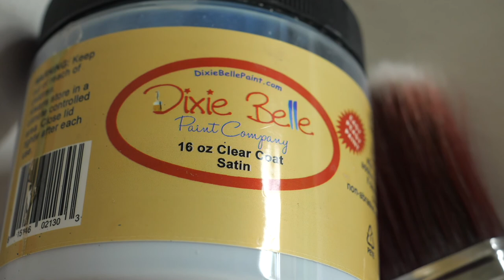CREATING RUST ON FURNITURE│Chalk Mineral Paint, Texture, Wax, DIY│SISTERHOOD FURNITURE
In this furniture tutorial we’ll be woking on a desk bureau and give it rusty aged look. This piece is all about texture and rust, achieved with the help of @DixieBelle products.
Let us know if the comments below what do you think about this effect.